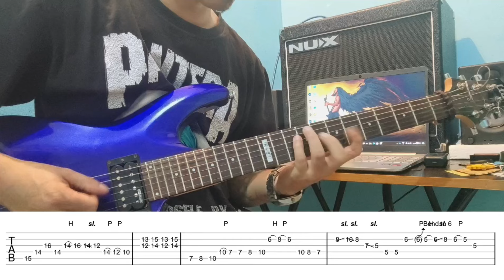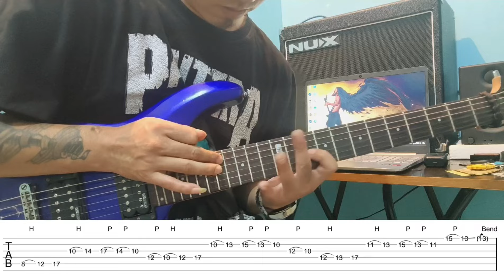Baimani - Sabin Rai & The Pharaoh | Solo Lesson | Guitar Lesson | With Tablature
Practice different strumming patterns guitar solo riffs in every lesson. 🤟💪🤜👍😊🙏🎸🎸🎸